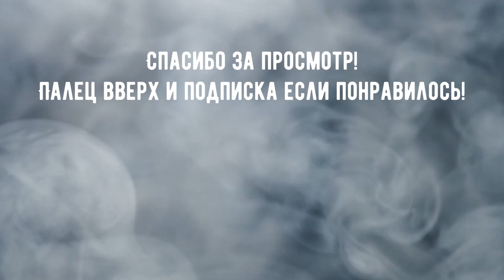Мастер на СУ-85Б. Как уж на сковородке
Не теряющая актуальность самоходка, зарешавшая бой в песке. Сделал решающее количество фрагов.